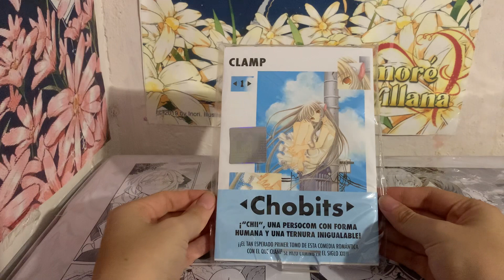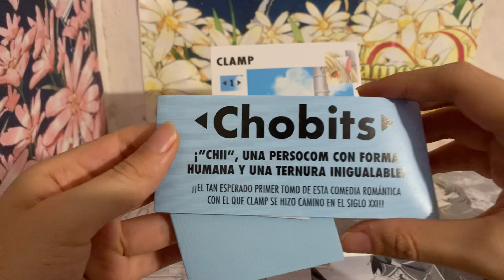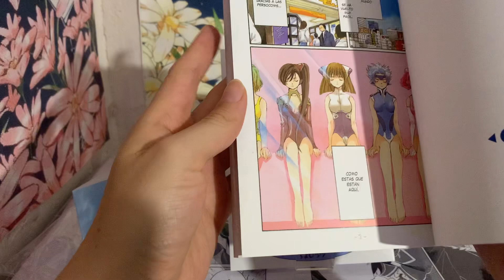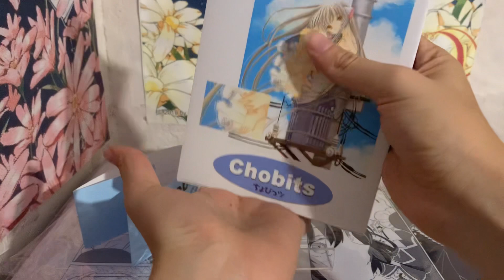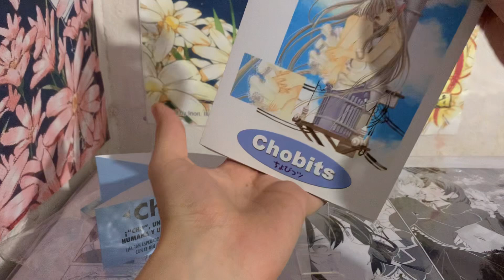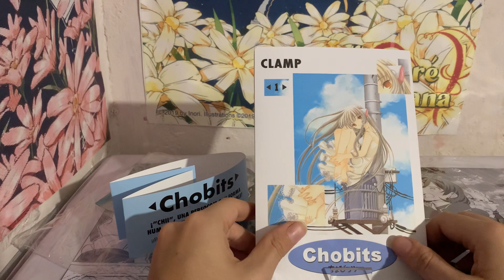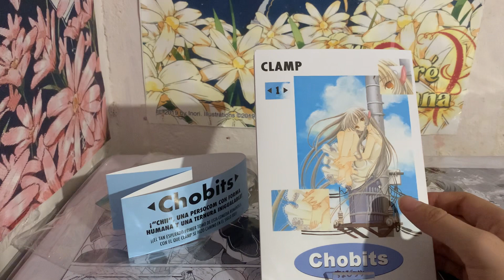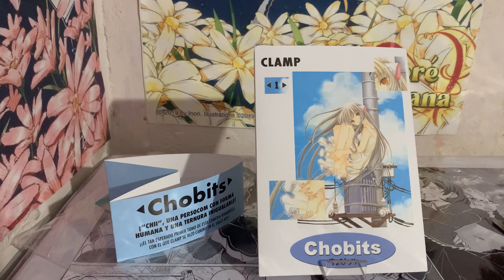Chobits 1 - Kamite - unboxing muestra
Unboxing de la preventa de Chobits, primera impresiones, reseña y muestra de la edición